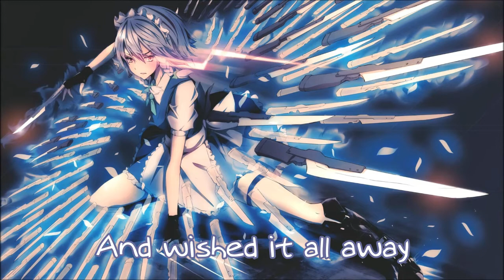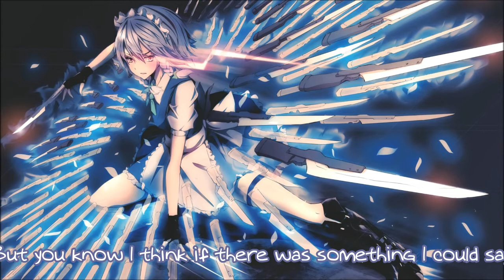下Nightcore~ Under the knife W/Lyrics下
★~(◡﹏◕✿)♔ ♕ ♚ ♛( ͡° ͜ʖ ͡°)♔ ♕ ♚ ♛★~(◡﹏◕✿)
                                     OPEN MEH!!
★~(◡﹏◕✿)♔ ♕ ♚ ♛( ͡° ͜ʖ ͡°)♔ ♕ ♚ ♛★~(◡﹏◕✿)

♬The music♬
Artist~ ICON FOR HIRE